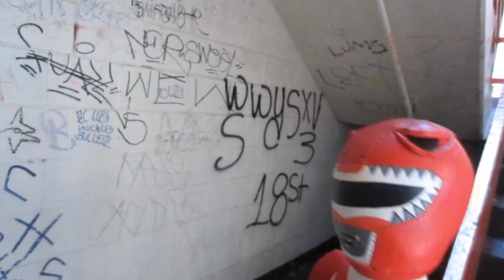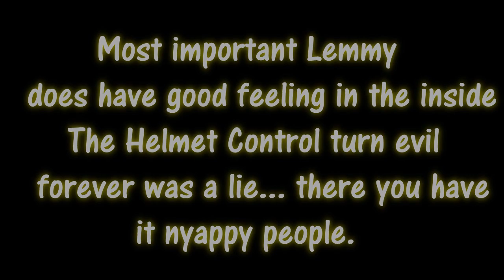ABM Adventure: Angi Chan, Iggy & Lemmy in ChinaTown!! HD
Before you see this..make sure you seen videos I posted before ABM Adventure: Bowser wants lemmy back & ABM Gameplay: Mario & Sonic 9.0 to 8.5 video

so you could realize what this adventure is about.
find out and see whats gonna happened on the adventure. be nyappy everyone.